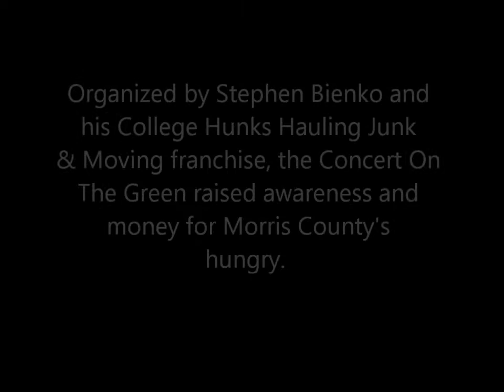YouChoose On YouTube: The Concert On The Green Part II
Part II, featuring The Ladies of your YouChoose Band performing at the first-ever Concert On The Green in Morristown, NJ on August 5, 2012.  If you like Pat Benatar and The Pretenders, stick around for this full video.  There's some good stuff for ya!

Your YouChoose Band opened up for an afternoon of music and fun to raise money, awareness and food donations for Morris County's Hungry.  The 30+ minute set is being split into three sections for your intense viewing pleasure.

In Part I, you'll see and hear:

Pat Benatar "Promises In The Dark"
The Pretenders "Mystery Achievement"
Pat Benatar "Heartbreaker"

Part III is even cooler, in a cool kind of way (it was very hot & humid the day of the big show).  To see it, go here:

Big thanks to College Hunks Hauling Junk & Moving and their franchise owner, Stephen Bienko, who pulled the show together.

Big thanks to the other bands your YouChoose Band shared the stage with: The Folkadelics and The Adam Ezra Group.

To help feed New Jersey and get involved, go We'll find a way to make you feel good, have fun, and make a difference in our little corner of the world.